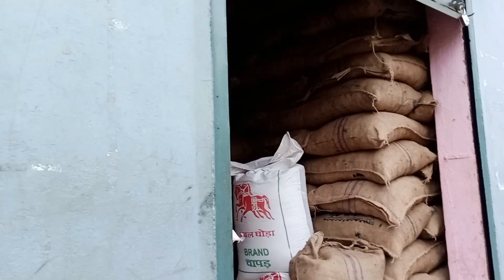👍☺️My new vlog aaj ham gaye market injoy vlog and subscribe to My chanel